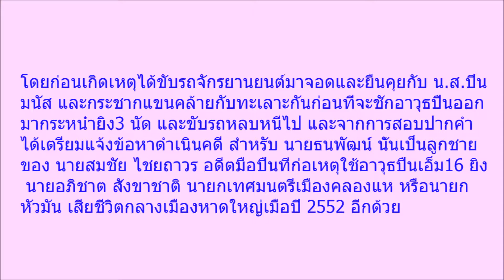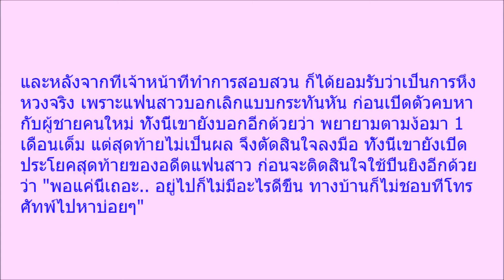เผยคำพูดสุดท้าย เศรษฐีนี ที่ทำให้แฟนใจโหด ตัดสินใจลั่นไกดับ